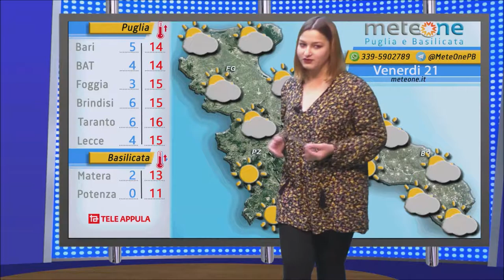Previsioni Meteo: Venerdì 21 Aprile 2017